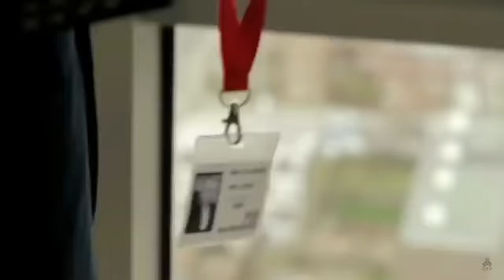Life of an entrepreneur up and downs in life never give up